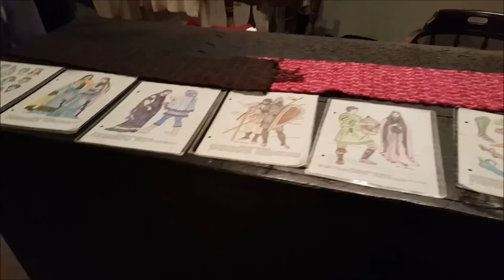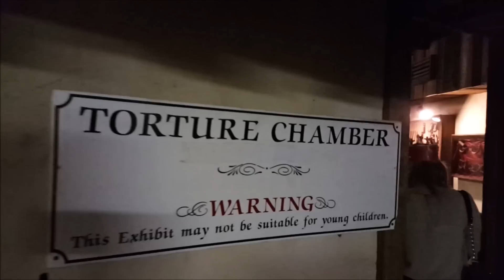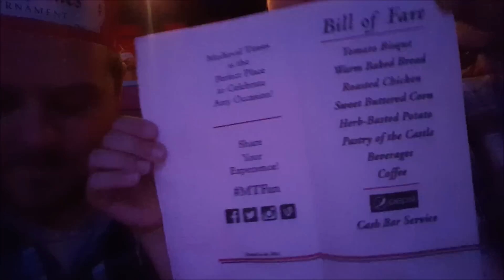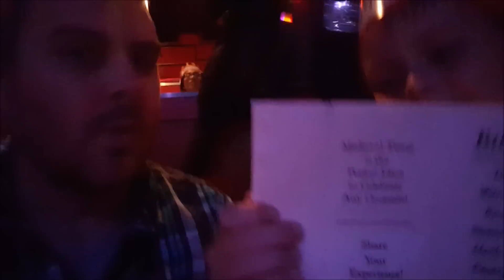Daycation Kingdom - 'Medieval Times for Gavin's Birthday' - Episode 63 - Nov. 21, 2016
This week on Daycation Kingdom, it's Gavin's 7th birthday and the family is celebrating by surprising him with Medieval Times.

SNAPCHAT AttractionsMag

Mike and Frauke Kerrigan, along with their kids, Trinity, Erin and Gavin, have been long-time Disney World fans. They have been to the parks countless times, going whenever time and work permits. Join them and a a plethora of their friends every week as they have fun in the parks, and even journey to other destinations around Central Florida.